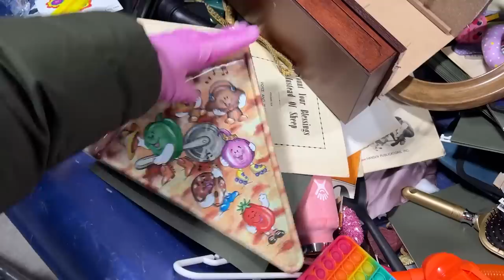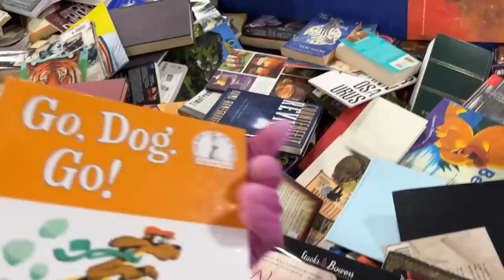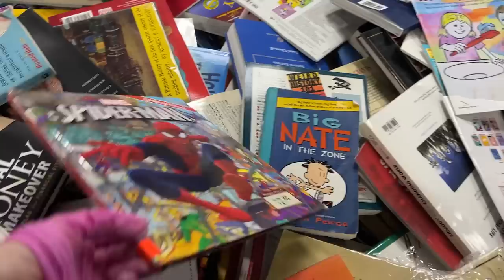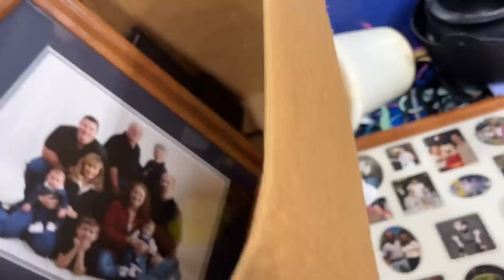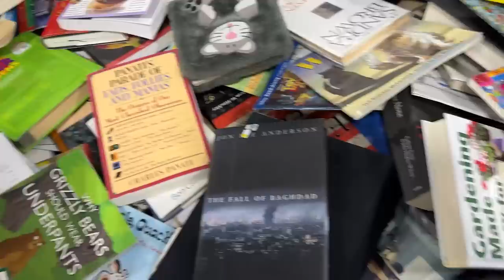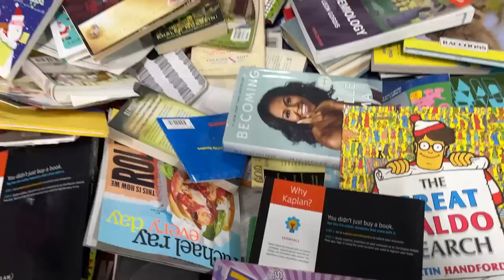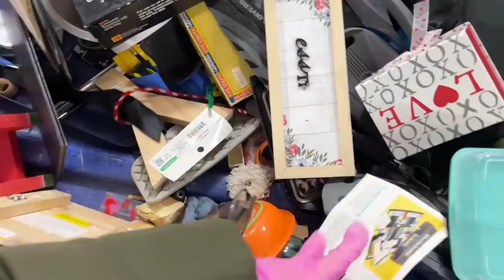Everyone Knows About My Secret Thrifting Spot!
Shop with me as we look for unique items to resale on Mercari, Poshmark and Ebay at the Goodwill outlet Bins. The Goodwill outlet is getting crazy. I have never seen so many people here at one time. it was wild! If you want to leave with nice items to resale there is too much competition on the weekend, go during the week in the afternoon. You will be much more successful.